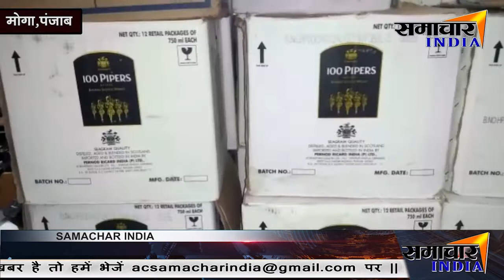दर्द का एक साल : शहीद की बरसी पर एक भी MLA ओर बड़ा अधिकारी नही पहुंचा || SAMACHAR INDIA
PulwamaAttack

About This Video ►DEEPAK WARSHWAL

News India,Bollywood,Sports,Politics || From news to effect ||